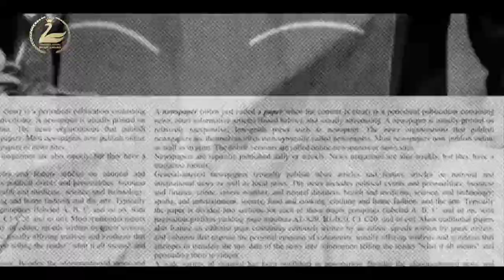Korea Best Dresser Swan Award - Highlight